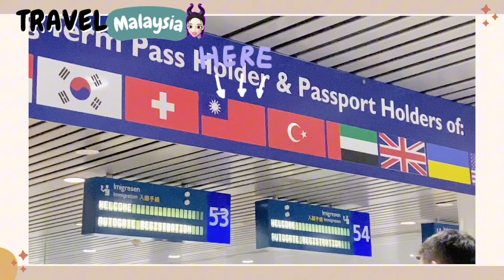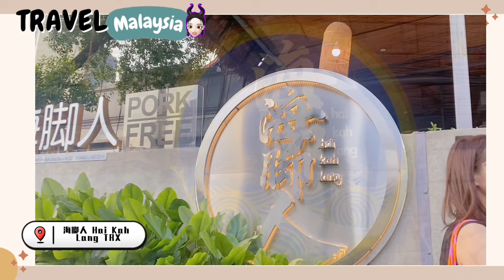馬來西亞 Malaysia｜吉隆坡 Kuala Lumpur｜姐妹說走就走，Ｊ人難得解放大腦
JUL 26,2024 ~ JUL 28 ,2024
// ᴅ ɪ ᴀ ʀ ʏ

有多久沒有來一場和姐妹說走就走的旅行？之前的旅行都是自己安排行程，美食、風景都要先安排好，感覺很焦慮。但是，這一次和姐妹朋友一起出國旅遊，Ｊ人難得可以解放大腦，放心出遊！這次去馬來西亞，有姐妹罩一切隨心，感覺超棒的！🌴✈️

♬黃明志愛國歌曲【Malaysia Boleh!】
♬四葉草 Ft. 黃明志【馬來西亞查某 / MALAYSIA CHABOR】
♬Balynt - Memory

// ᴊ ᴏ ᴜ ʀ ɴ ᴇ ʏ.
2024/7/26
到馬來西亞伊頓公寓check in

2024/7/27
早上
‧無邊際泳池
‧VCR早午餐
‧Anggun Boutique Hotel and SPA（腳底按摩）
點心
‧TG’s Bistro（高高的印度餅）
下午
‧柏威年廣場周邊
晚上
‧7:30 Vertigo高空酒吧
晚餐
‧新峰肉骨茶
（阿喜沒開）

2024/7/28
早上
‧粉紅教堂
‧摩洛哥教堂
午餐
‧Village椰漿飯
下午
‧獨立廣場
‧中央市場
‧Light Capture Cafe
‧敦拉薩國際貿易中心（採買時間）
晚餐
‧海腳人（海鮮料理）
晚上
‧拍雙峰塔
‧回家去泳池拍夜景

有胃的時候
-shake shack
-Estelle（貝果🥯）

// ᴀ ʙ ᴏ ᴜ ᴛ.
hi I’m Kina , 有個金魚腦 , 常常去過哪裡都會忘記
所以用影片記錄旅遊
然後一一實現我的 ʙᴜᴄᴋᴇᴛ ʟɪsᴛ 夢想人生清單

It's time to be gorgeous !

★ 英國London - 大英博物館國鐵 | 劍橋大學 | 聖十字宮 | 大笨鐘 | 巨石陣